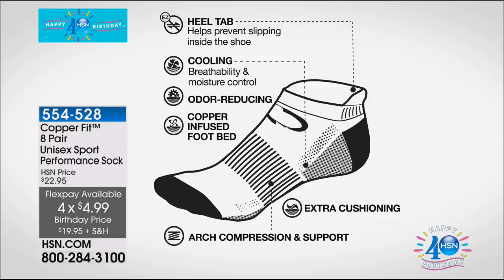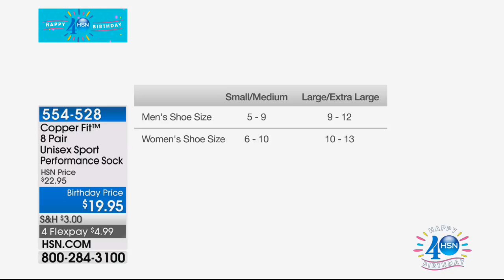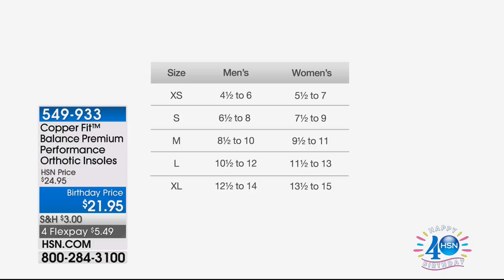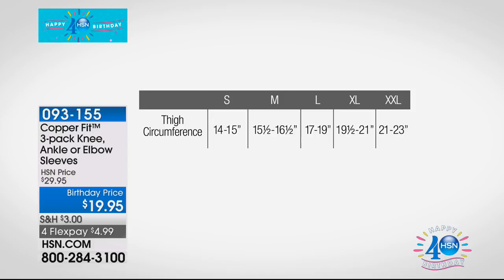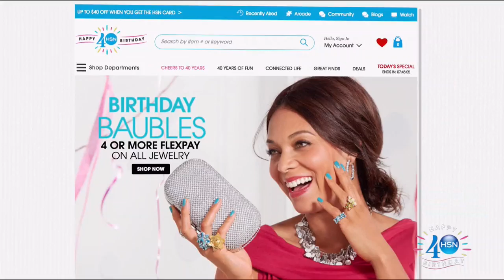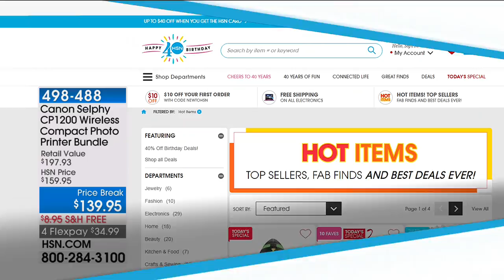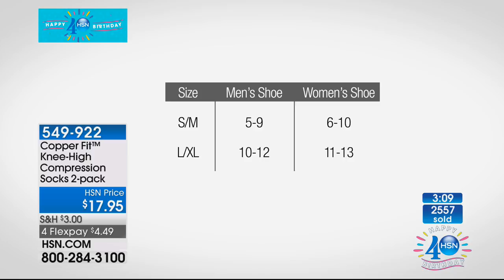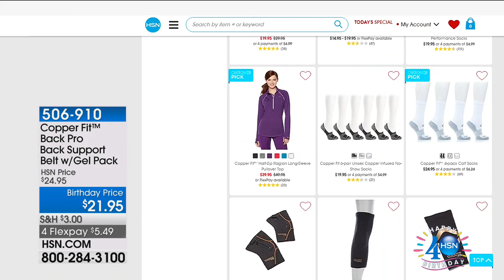HSN | Copper Fit Celebration 07.12.2017 - 03 PM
Improves recovery, performance plus pain relief, high performance copper infused woven compression. Woven with targeted kinesiology technology to aid in faster recovery, heal & performance, guaranteed relief of muscle aches, pains, & improve mobility.